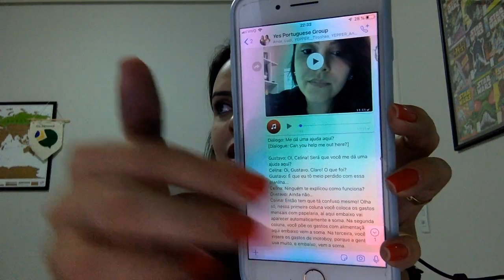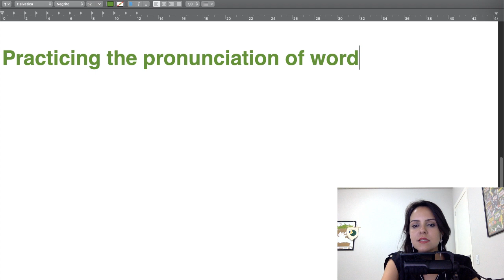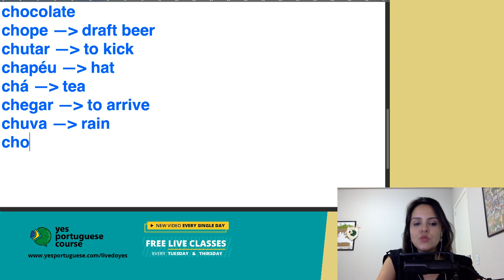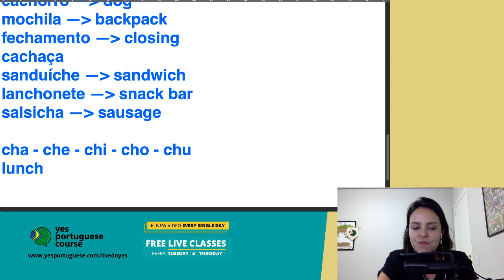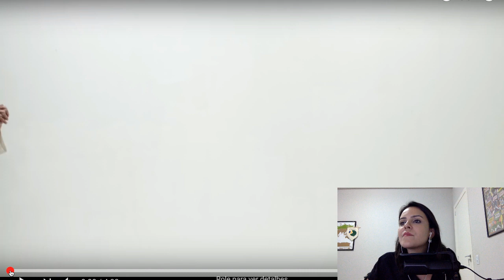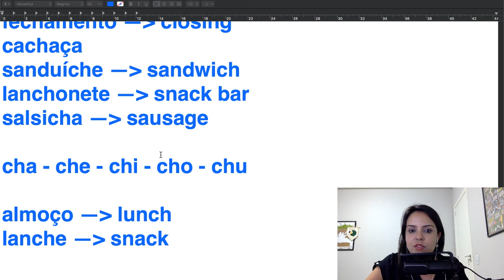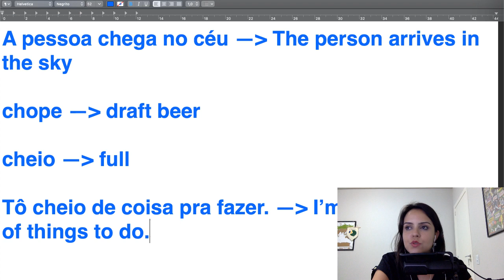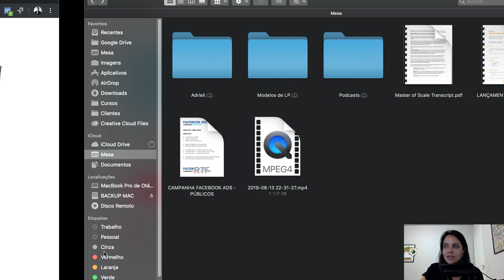Practicing the Pronunciation of words with CH in Portuguese | Learn Portuguese